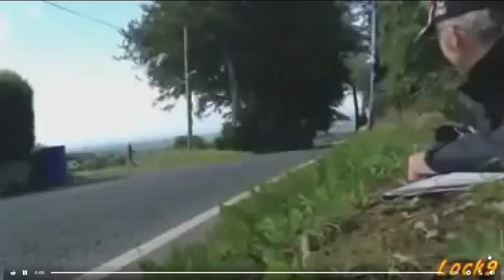Super fast, 300kmph on a 2 wheeler